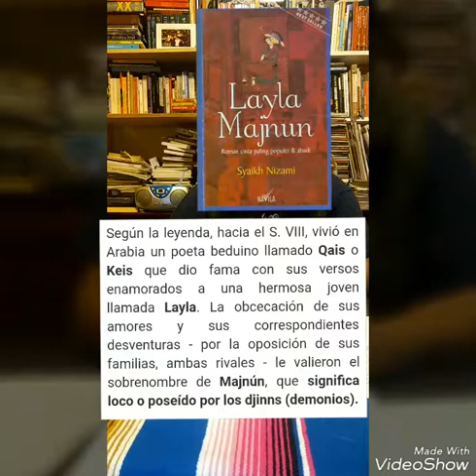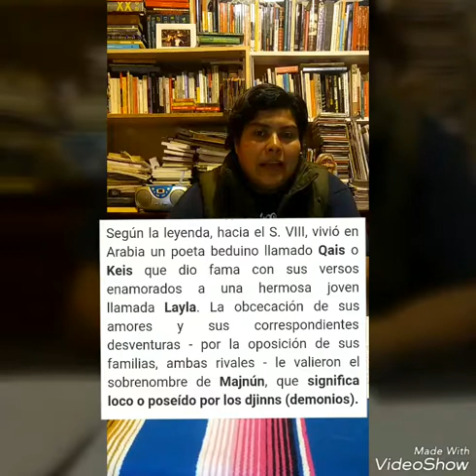Qué es un Ifrit o Efrit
Mitología árabe